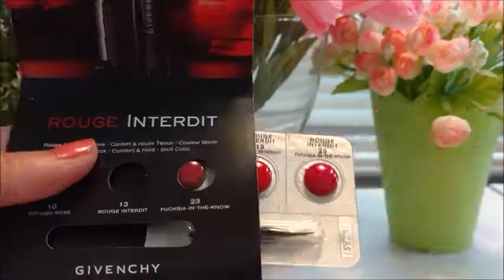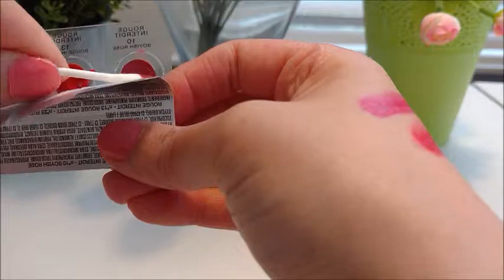Givenchy Rouge Interdit Satin Lipstick Sample Card Review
Givenchy Rouge Interdit Satin Lipstick Sample Card Review.Color: 10 Boyish Rose, 13 Rouge Interdit, 23 Fuchsia in the Know